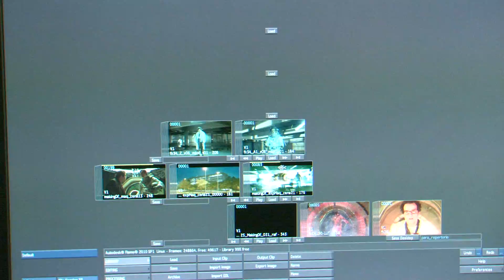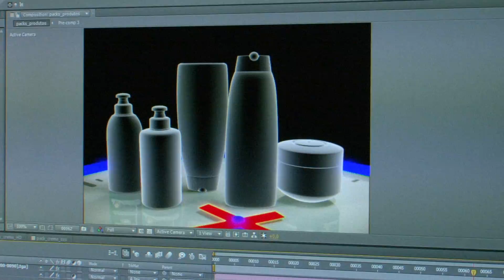Claudio Peralta no RCB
CLAUDIO PERALTA, COM DEZENAS DE PRODUÇÕES PELA CONSPIRAÇÃO FILMES E GLOBO, É UM DOS PRINCIPAIS NOMES DE EFEITOS ESPECIAIS NO BRASIL. ELE É O RESPONSÁVEL PELOS EFEITOS DOS LONGAS "O HOMEM DO FUTURO", "LOPE" E "OS NORMAIS"; E SEU TRABALHO É REFERÊNCIA NA PUBLICIDADE.

NÓS FOMOS ENCONTRAR COM CLAUDIO PARA UM BATE-PAPO SOBRE CARREIRA E MERCADO, AS NOVAS TECNOLOGIAS E OS CAMINHOS PARA QUEM ESTÁ COMEÇANDO!